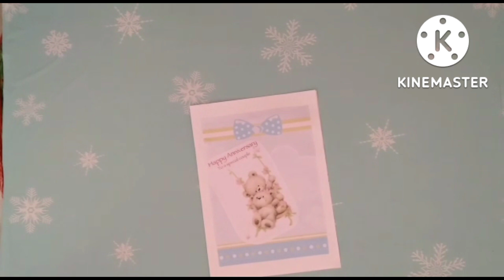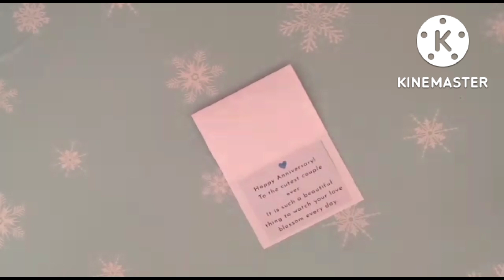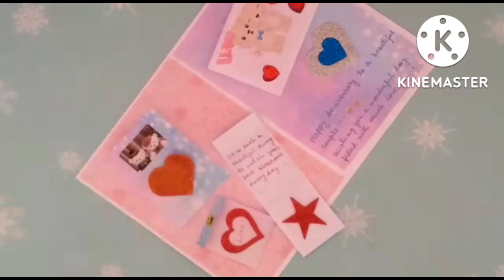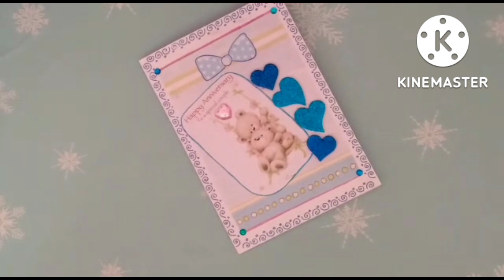Anniversary Card For Parents/Easy Beautiful Card Tutorial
Hello everyone, today in this video we are going to show you Beautiful Anniversary Card Idea| Handmade Greetings Card for Parents| DIY Anniversary Pop Up Card

Today we made this easy and beautiful card at home for your beloved parents or your loved ones. You can make it yourself & gift it to your parents one on their anniversary